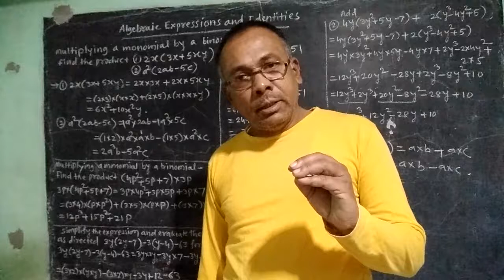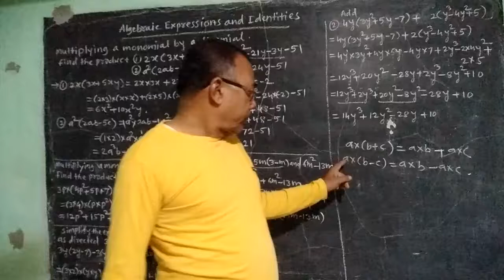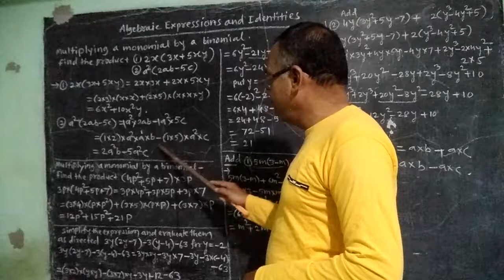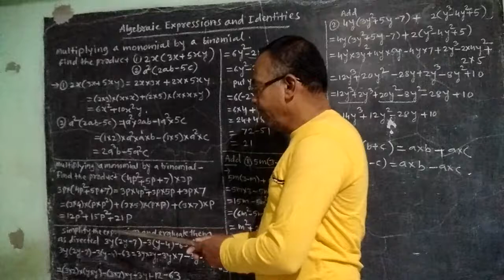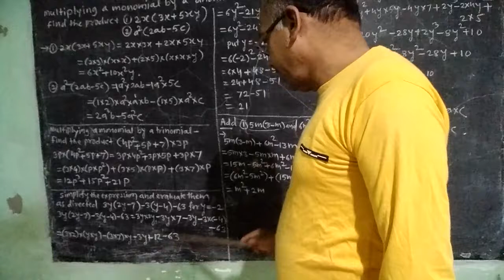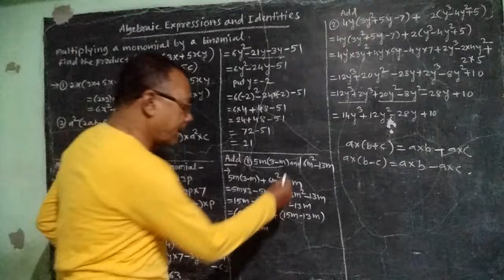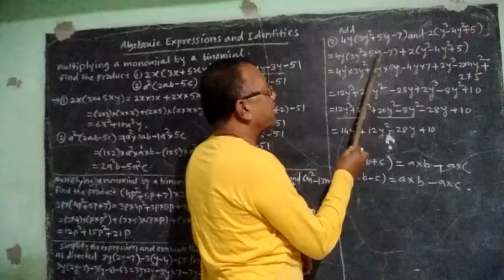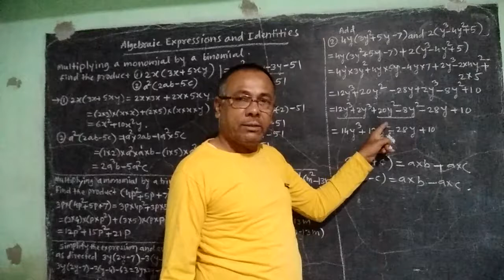Std VII maths Algebraic Expressions and Identities part 4